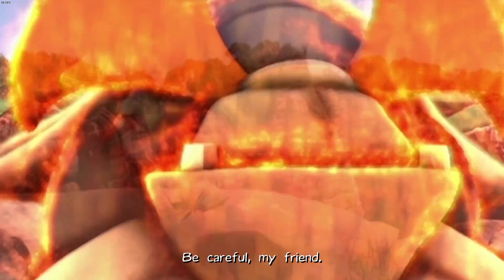TY vs Bull Pen NO DAMAGE BOSS FIGHT GAMEPLAY TY the Tasmanian Tiger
Here is TY the Tasmanian Tiger  game. It is a 3D Platformer with a lot of collectibles. This is Hardcore mode. Hope I don't die!